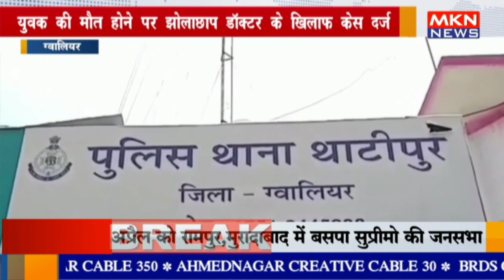ग्वालियर - युवक की मौत होने पर झोलाछाप डॉक्टर के खिलाफ केस दर्ज